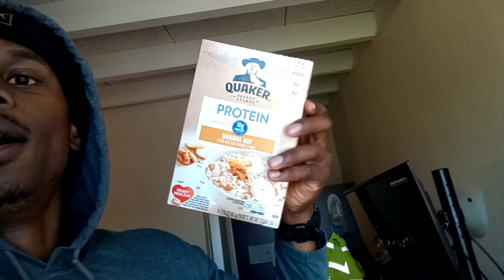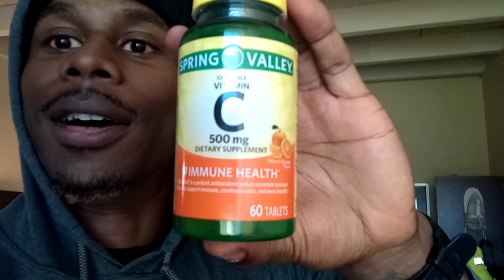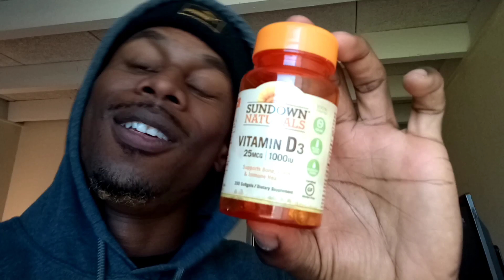CDL test results are in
YES!!! I passed the CDL test with flying colors, I only got one point for leaving the signal light on for too long. Good late nights of studying and having a supportive trainer got me through it. I thank God for the process. It will be a good one